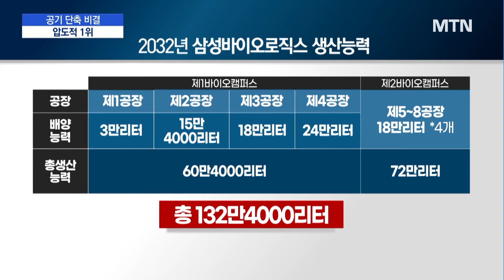'12년 노하우 집약' 삼바 최대 효율 제2바이오캠퍼스 건설 '순항' / 머니투데이방송 (뉴스)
10/18 MTN 핫라인 5

삼성바이오로직스가 송도 제2바이오캠퍼스에 2032년 완공을 목표로 제5공장에서 제8공장까지 4개 공장을 건설하고 있습니다. 12년의 공장 건설 노하우를 기반으로 최적의 디자인으로 설계됐으며, 공사 효율도 극대화했다고 하는데요. 정희영 기자가 직접 현장을 다녀왔습니다.